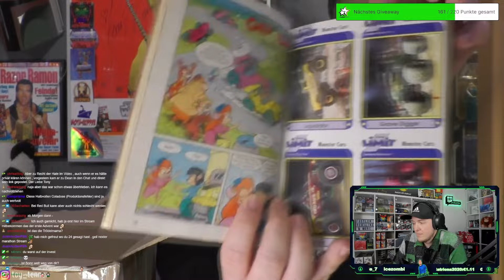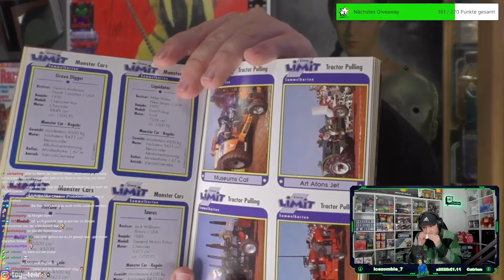Flohmarkt Adventswichteln Flohmarktfunde die ich nicht gemacht habe - fustler Reaction